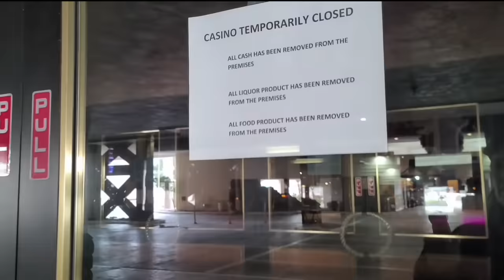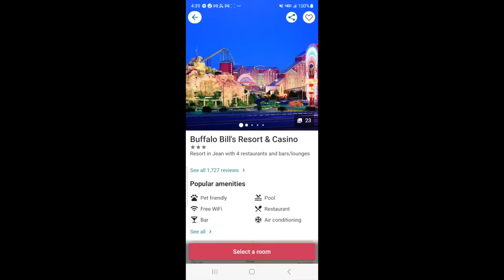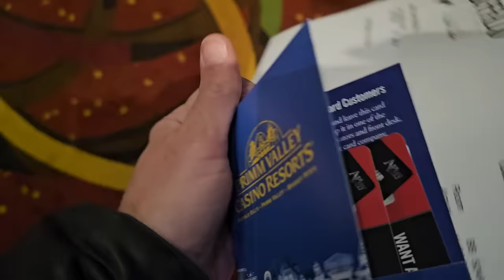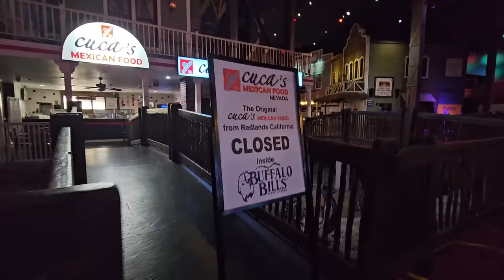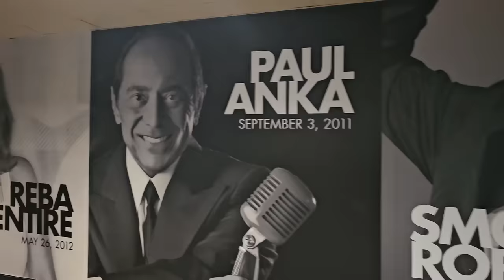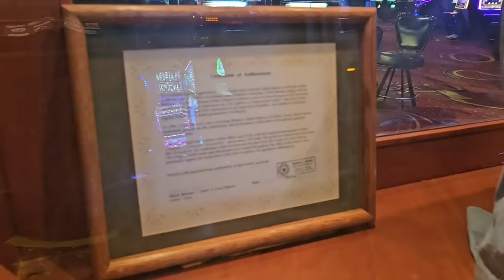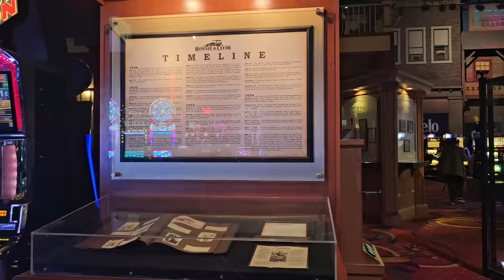Staying at Buffalo Bill's Deserted Casino and Defunct Amusement Park in the Desert Outside Vegas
While exploring abandoned places in the mountains outside Vegas, rather than camp in my car in freezing winter temperatures, I decided to get a cheap room at the closest hotel: Buffalo Bill's, in the weird border "town" of Primm. But...was it even open? Come with me as I investigate this strange property in the middle of nowhere.

Bitcoin link:
3H4kzyPxMEwNGNgntSpCQGDEj6xMADUUYC

Credits:
Theme song by Michael Saint-Leon